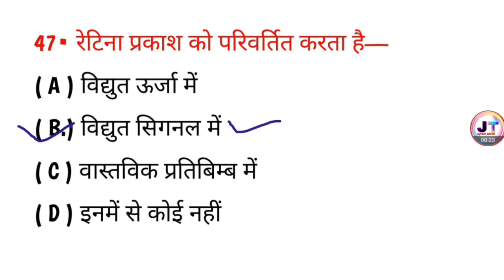रेटिना प्रकाश को किसमें परिवर्तित करता है? retina Prakash ko kisme parivartit karta hai